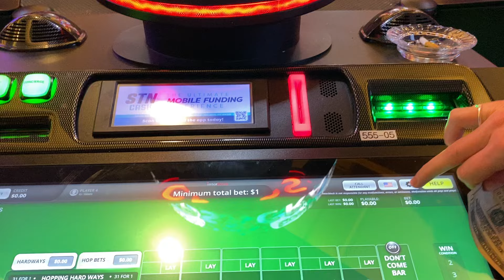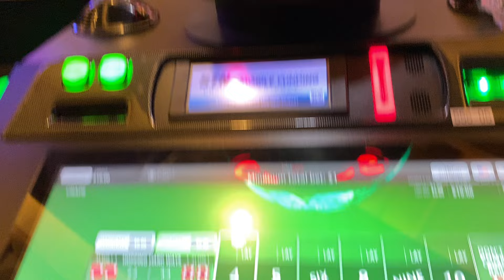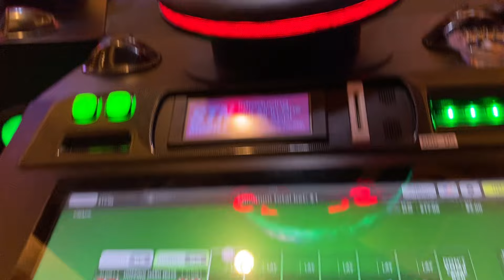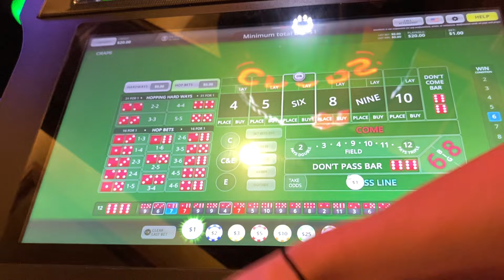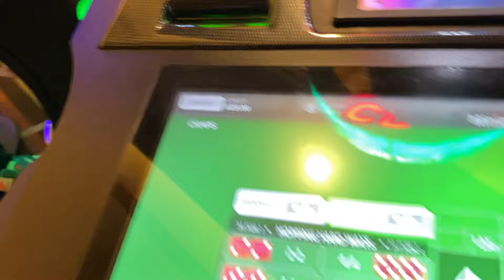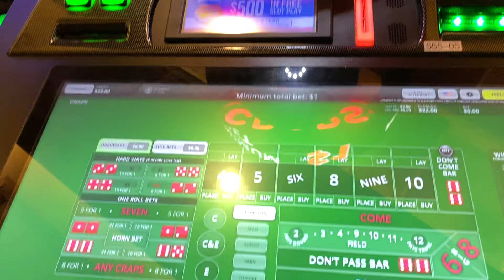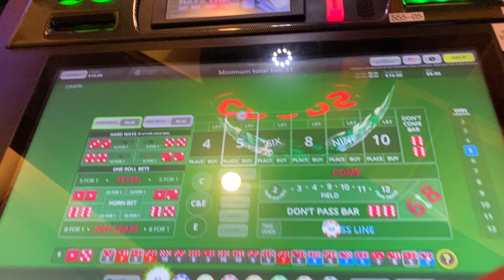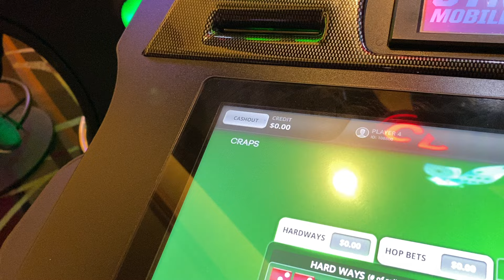How Far Can We Take $20 Using The Martingale Betting System Playing Bubble Craps…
Welcome back for another bubble craps challenge at the Green Valley Ranch Casino in Las Vegas!

After spending some time going back and forth between playing the pass line and the don’t
pass over the past few months and reviewing some of the footage, my girlfriend and I came to the conclusion that we rarely, if ever, win more than 3 don’t pass bets in row when playing the dark side…so we should be good with a 4 step martingale on the pass line since the come out 7’s and 11’s will help us instead of hurt us…

So for todays session, we decided to fully commit to the pass line martingale buying in for $20 which gives us 4.5 steps to start with…but it shouldn’t take long to accumulate a couple more….with the logic being if we never win more than 4 in a row on the dp…how could we lose 4 in row in the pass line?

So let’s get right into the action to find out how far we can take $20 using a pass line martingale!

Like and subscribe to stay up to date with all of our new content being released daily…be sure to check out our channel as well, we now have over 750 videos uploaded featuring most of your favorite casino games.